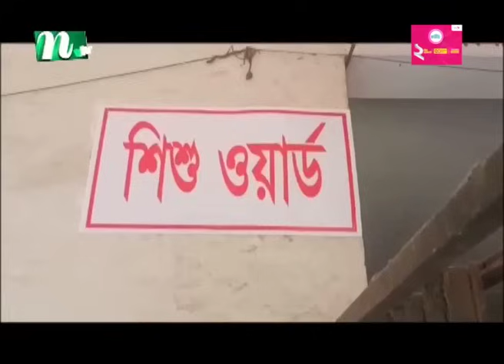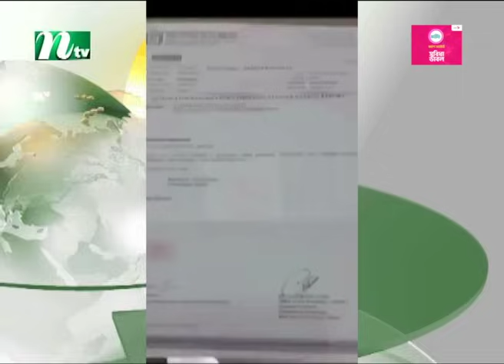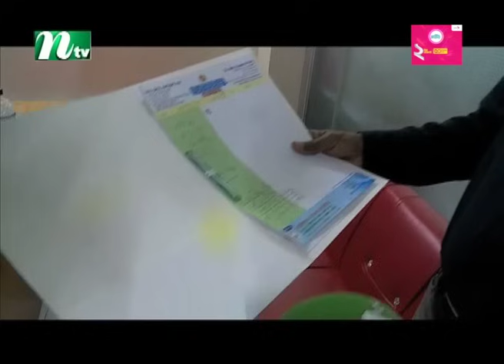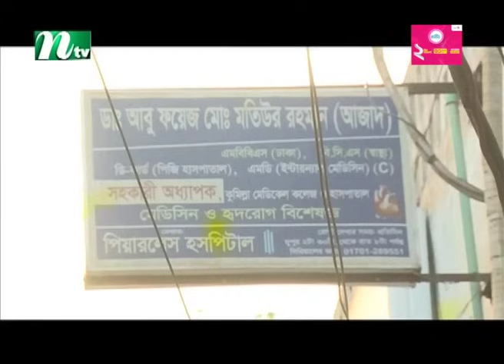🟢 মধ্যাহ্নের খবর | Modhyanner Khobor | 21 April 2024 | NTV Latest News Update